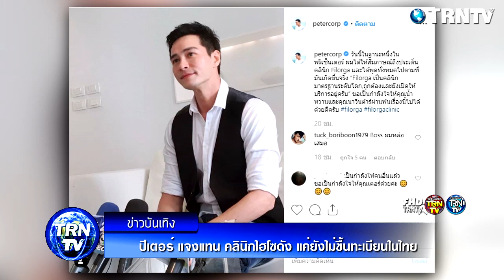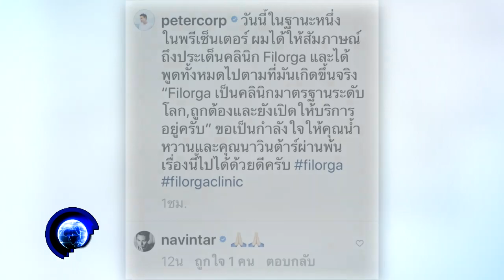ปีเตอร์ แจงแทน คลินิกไฮโซดัง แค่ยังไม่ขึ้นทะเบียนในไทย แฉกลับคนร้องหน้าพัง!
ล่าสุด ปีเตอร์ คอร์ป ไดเรนดัล ในฐานะพรีเซ็นเตอร์ แถลงข่าวชี้แจงว่า ตนเป็นพรีเซ็นเตอร์ของคลินิกมานานกว่า 3 ปี เชื่อมั่นในคลินิกระดับโลกแห่งนี้ เพราะเป็นสาขาเดียวในภูมิภาคเอเชีย กับข่าวที่ออกไปเกี่ยวกับการบุกค้นของเจ้าหน้าที่ตำรวจ ยืนยันว่า ผลการตรวจค้นพบผลิตภัณฑ์ใหม่ที่เพิ่งส่งเข้ามาจากต่างประเทศ และ ยังไม่ได้ขอ อย.ในไทย แต่ยืนยันว่ามีการรับรองมาแล้วจากต่างประเทศ